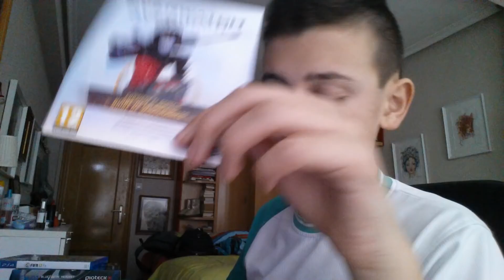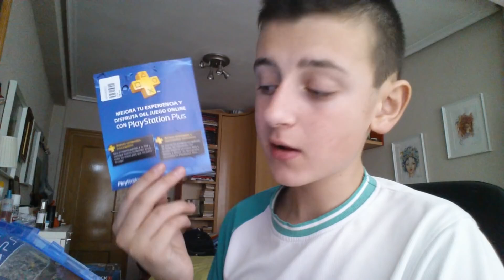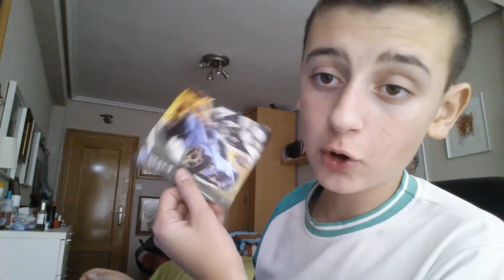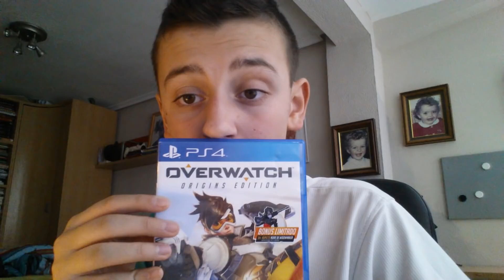Fran asmr video borrado Vendedor de videojuegos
Este video no es mio, creditos a fran asmr.      Esperemos q fran vuelva, si el me pide borrar el video lo borrare inmediatamente